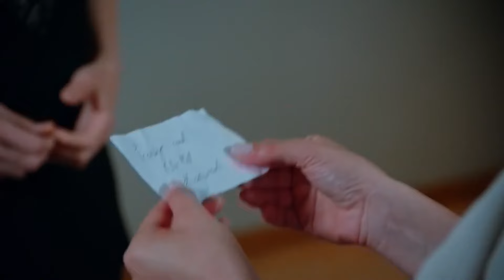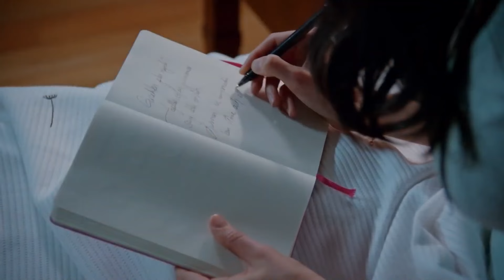Son Una Familia Feliz Sin Mí 🥺 - No Te Enamores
Son Una Familia Feliz Sin Mí 🥺 - LA VIDA SIN ELIF...

Los actores:
Kahraman: Özcan Deniz
Elif: Hatice Şendil
Defne: Begüm Kütük Yaşaroğlu
Kerem: Gürbey İleri
Yakup: Hakan Meriçliler
Şükran: Goncagül Sunar
Maksut: Serdar Özer